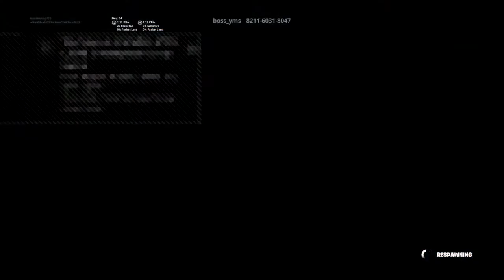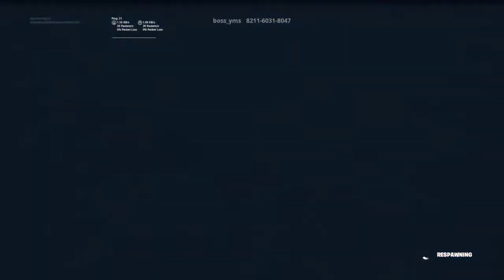120 ways to survive